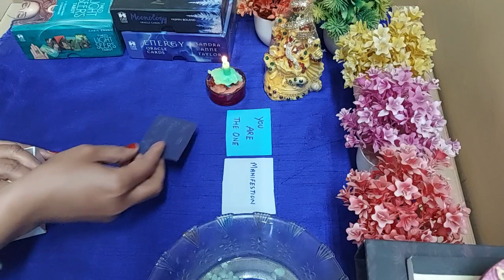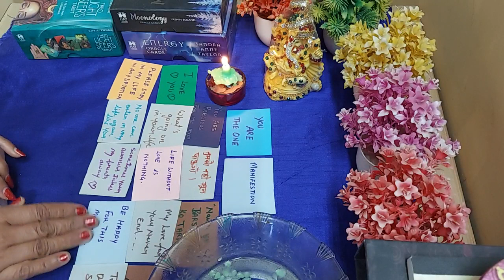❤️Candle wax reading ❤️ No contact situation me unka nearest action❤️Timeless.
Hi everyone